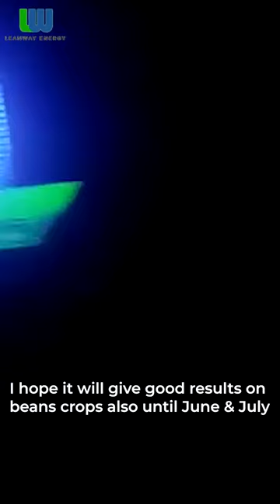BuzzZap सोलर ट्रॅप शेवगा साठी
शेवगा साठी रामबाण उपाय. BuzzZap सोलर ट्रॅप. फवारणीचे प्रमाण 50% होऊन कमी होऊन कीड नियंत्रणात येऊ शकेल.